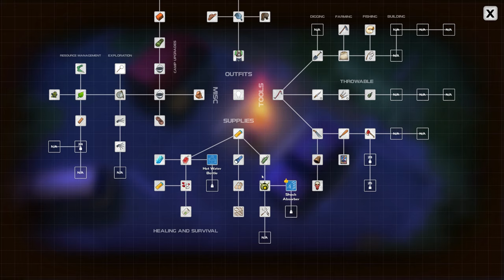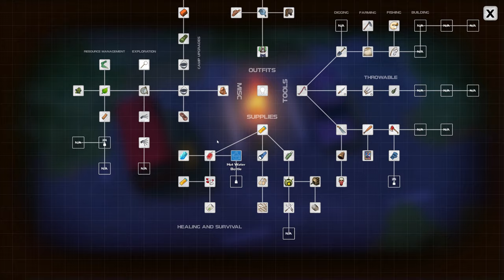Dysmantle EP 11 The second fuel cell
Ascend from your shelter. Ruin everything. Escape the wretched island. ⚔️🔨🎣🌱🌵🍰 Explore. Fight. Level up. Survive. Gather. Craft. Harvest. Hunt. Build. Farm. Solve puzzles. Fish. Cook. Live. Enjoy the bittersweet post-apocalypse.